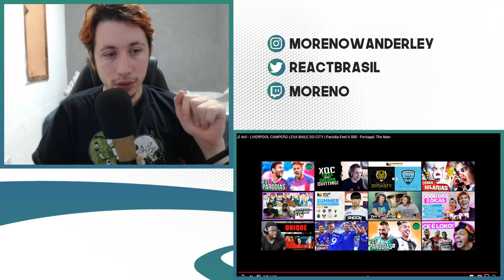REACT ♫ 4x0 - LIVERPOOL CAMPEÃO LEVA BAILE DO CITY | FutParódias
Hoje a reação foi de um vídeo do FutParódias